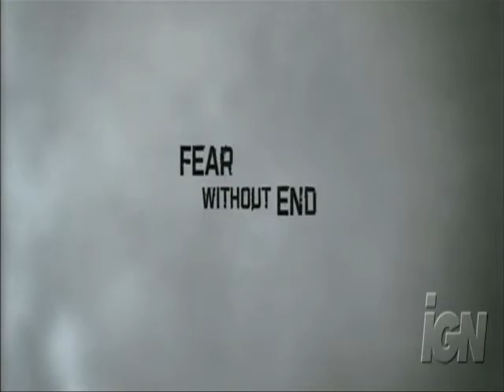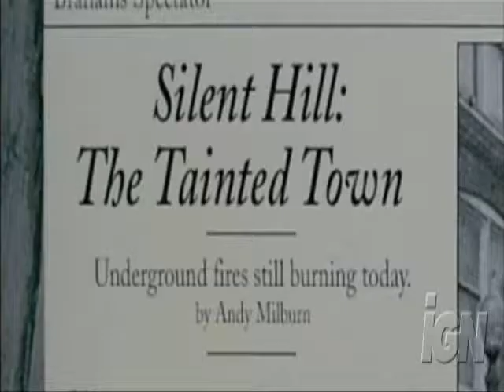Silent Hill-Believe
Video I made with clips from the Silent Hill movie. Song by: Disturbed Song name: Believe.(Hint: Special clip after credits)

(Lyrics)
Believe, when you lie
You will never need to recognize yourself
To deceive
To remove all chance of doubt and be received
With your lie
The deception is complete when you concede
And decide
To reject your lives, sacrificed to me

Penance can't absolve your sin
All your belief
Cannot absolve your sin

You will never need to recognize the source
Of deceipt
To renew your faith in God
You must believe, in your lie
The redemption is complete when you conceive
And decline
To release your lives
Sacrificed to me

Reap your life, like you want to
recognize, all you've come to

Reap your life
Veiled in shadow
Recognize
Faces of the crucified
I can hear their screams tonight
Ever haunting me

Burn your lie into me